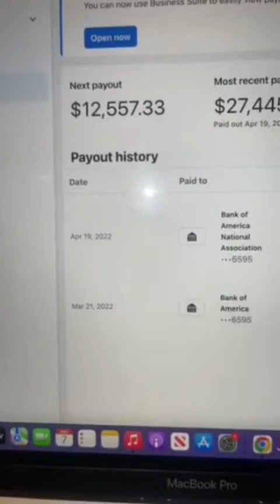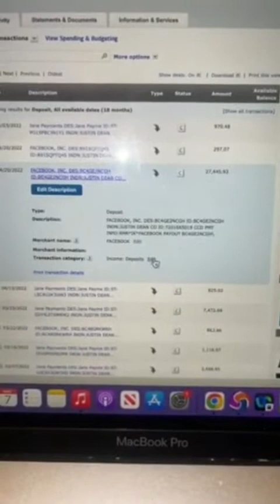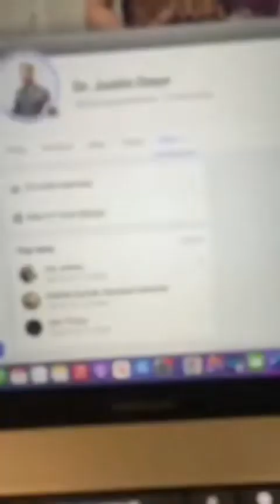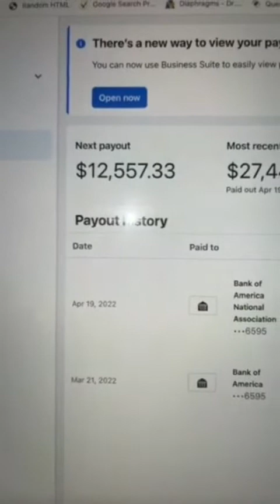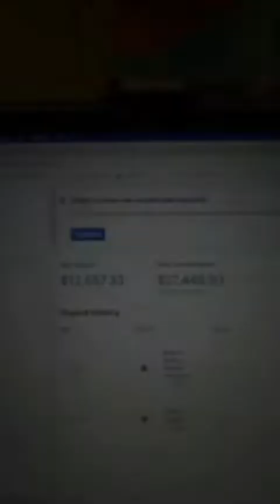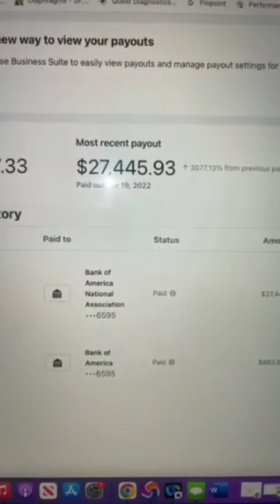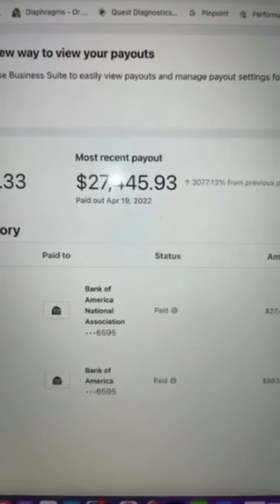Justin Dean Has Finally Reacts After His Ex Wife Korra Obidi Exposed Him for Stealing Her Money🙆‍♂️